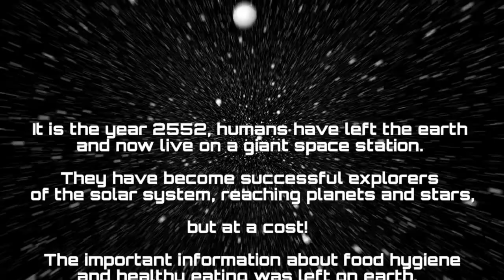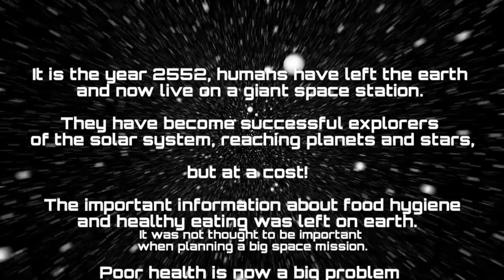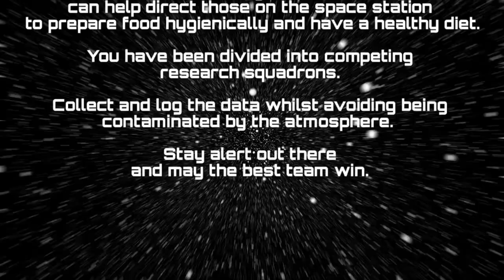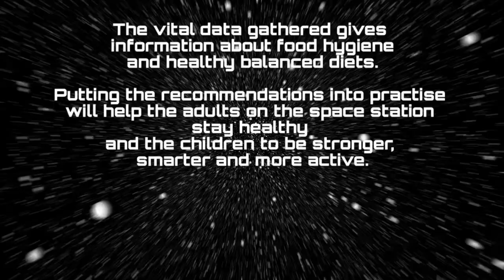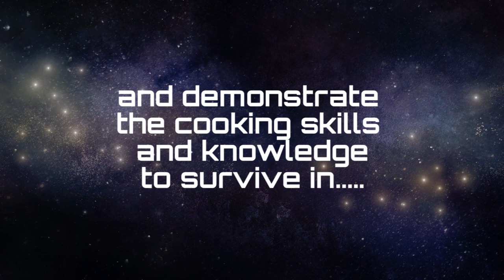Mission Nutrition Teaser Trailer - 2022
Space videos used with permission - Igniter Media